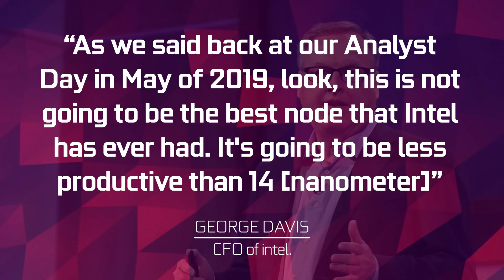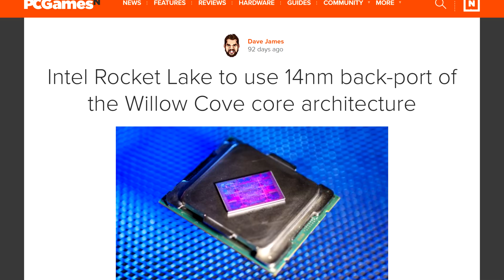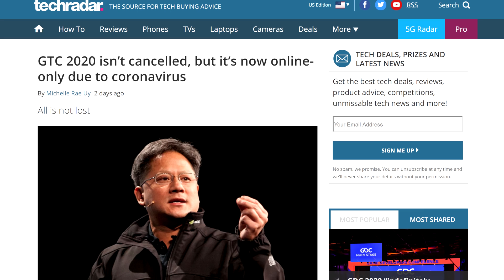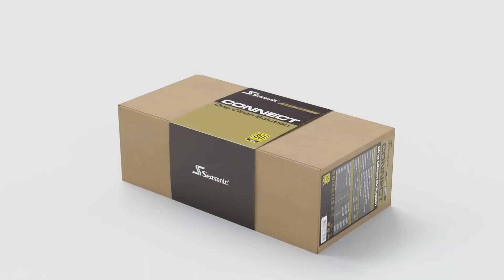"10nm Won't be The Best Node Intel Has Ever Had" - Intel CFO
or use the code boot. Only $2.49/mo, plus you get an additional month for FREE!

Let’s get started with intel. On March second, the company held a webcast with George Davis, the CFO of intel and an Analyst from Morgan Stanley, Joe Moore. During the webcast, Intel’s CFO seemed to want to temper expectations on their upcoming 10nm Products. When asked about the next nodes, specifically about 10 -7 5, he was told that he wasn’t allowed to speak on performance improvements, which is fine, but he also had this to say : * PLAY CLIP *

As we said back at our Analyst Day in May of 2019, look, this is not going to be the best node that Intel has ever had. It's going to be less productive than 14 [nanometer], less productive than 22 [nanometer], but we're excited about the improvements we are seeing and we expect to start the 7nm period with a much better profile of performance over that starting at the end of 2021,

So yeah. Not the best news for intel. Now George said that they already said this back in May last year, but I dont see any record of that. Or at least not with the wording used here. Another point that was touched on is intel accelerating the overlap between the move from 10 and 7nm and 7 to 5nm. Now since intel is sticking to the end of 2021 for 7, it seems that acceleration probably won’t take effect until 7nm is out. Which puts intel in a bad spot for at least the next 2 years since AMD will already by a 5nm in 2021. Or at least they should be.

What does this mean for desktop chips? Well, not much. Unfortunately, we already have a pretty good idea of what’s to come. The 10th generation as we know is a 14nm refresh, and according to roadmaps leaks and rumors, the 11th gen should be a backport of tiger lake into 14nm. So even in 2021, desktop chips should still be at 14nm. This is where all the rumors of intel skipping 10nm for desktops and going straight to 7 make a lot of sense, even though intel denies it. At least we’ll be able to observe the mobile chips first in the next 2 years to see where things are going in terms of IPC and clock speeds.

TODAY'S DOSE OF TECH NEWS SOURCES